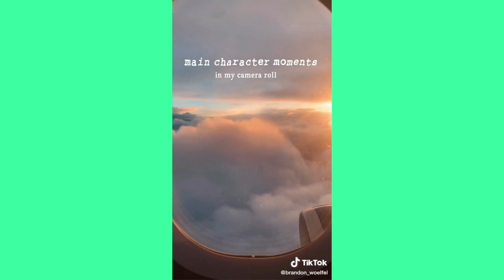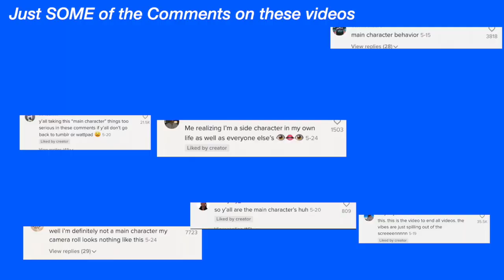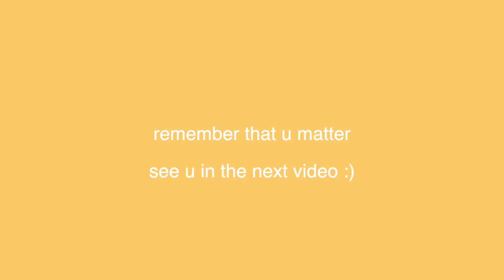HOW TO BE THE MAIN CHARACTER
Learn how YOU can be the main character, and why YOU are.

hi guys,
I hope that anyone who has dealt with self-doubt or comparison issues will like this video. Even if you don't, it's a good reminder that you matter and life is what you make it, truly. You are the main character of your life!! Treat every day as being the main character, too.  Please share it with a friend if you think they need it! Love you guys :)

my name: Paige
my age: 18 baybeeee
my grade: high school senior, soon to be college freshman
where I'm from: all over, but I claim Michigan